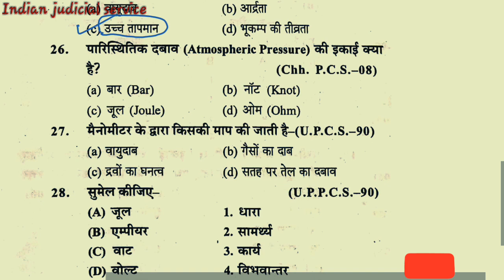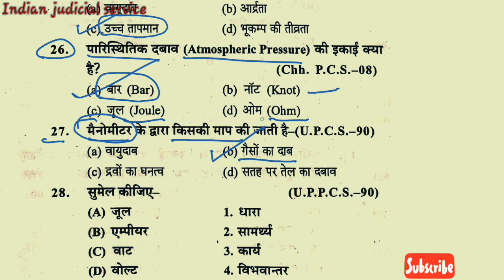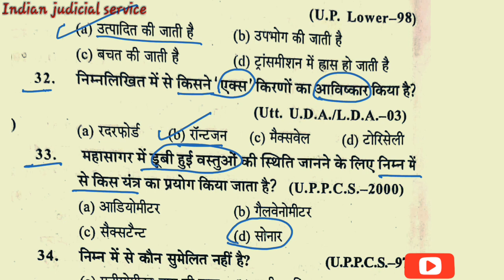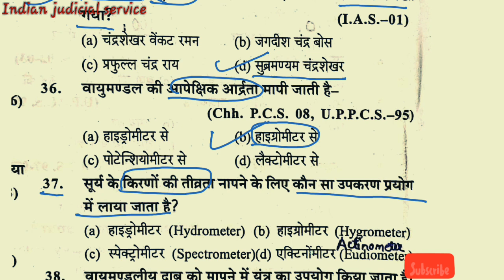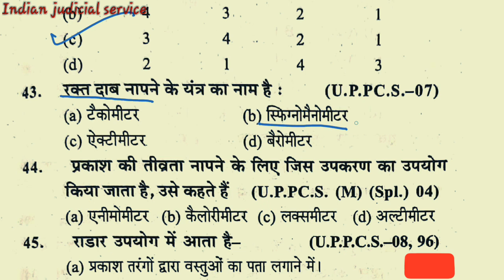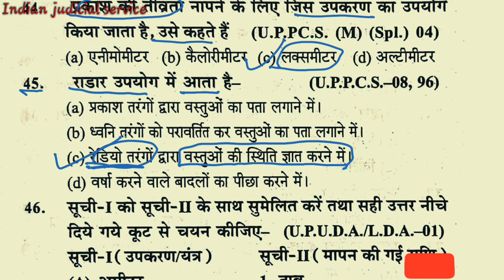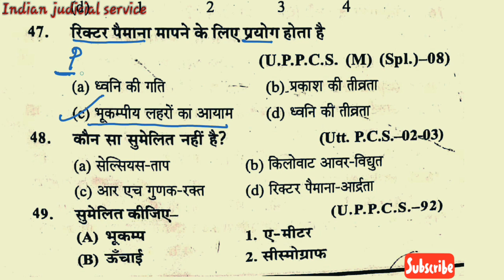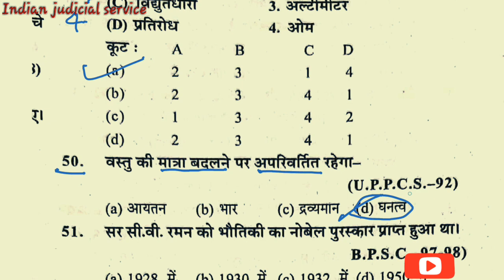GENERAL SCIENCE (भौतिक विज्ञान), TOP 1000 MCQ for HJS, PCS J APO, PCS SSC, BANK TET etc.(PART 1.2)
ये विडिओ  सभी  एग्जाम के लिए  महत्वपूर्ण हैं परन्तु बिहार सिविल सिविल जज़.एवं सिविल  सेवा के लिए  अतिमहत्वपुर्ण हैं